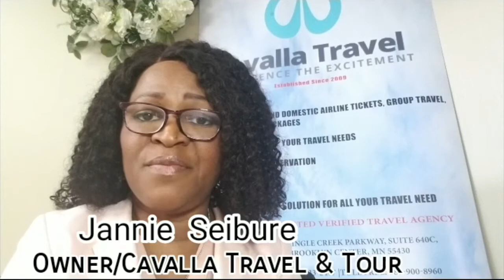HOW TO GROW YOUR BRAND | SOCIAL BIZ 101 | #1 TESTIMONIALS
Social BIZ 101 teaches you how to redefine your brand, step out of your comfort zone, increase your network, and build real authentic relationships with your clients and potential clients.

After taking the Social Biz 101 course, students will understand how social media and business building go hand-in-hand. They will be able to, not only, conquer the fear of networking, but transform those network connections into business leads. Students will gain confidence on camera, along with a deeper understanding of the necessary skills, tools, and equipment needed for a total brand transformation on social media. The course begins with creating your brand story. The final outcome is a business owner who possesses the necessary skills needed to confidently promote their brand on the right social platforms, in order to truly elevate their business globally.

Be sure to use a computer, instead of your cell, for a full experience. Let's get started!